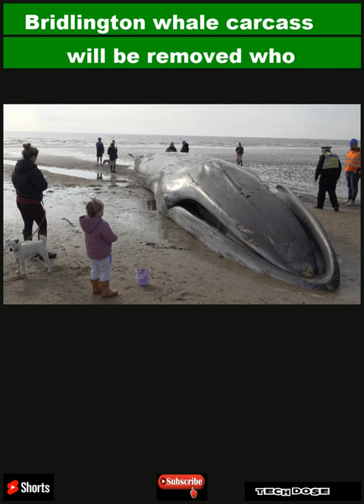Bridlington whale carcass will be removed whole, says council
The whale died on Tuesday after becoming stranded off Bridlington's South Beach.